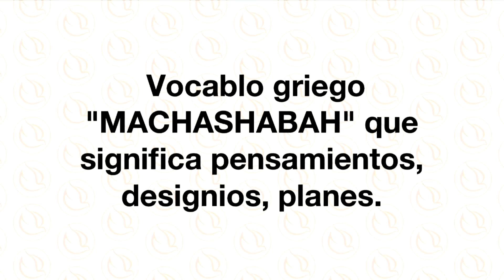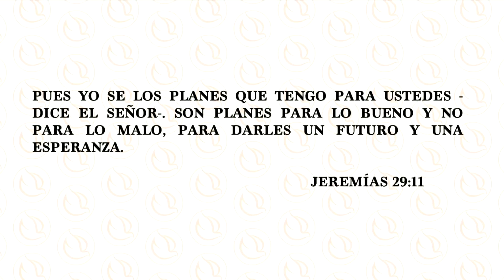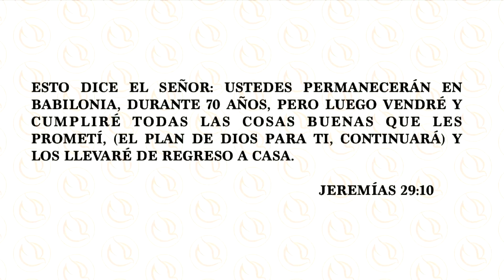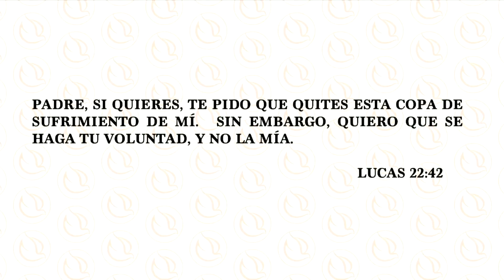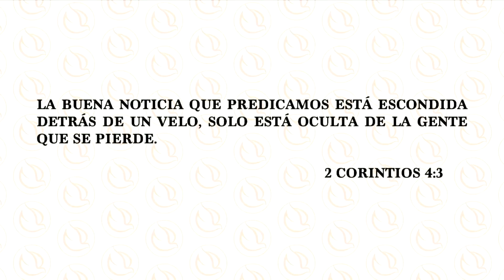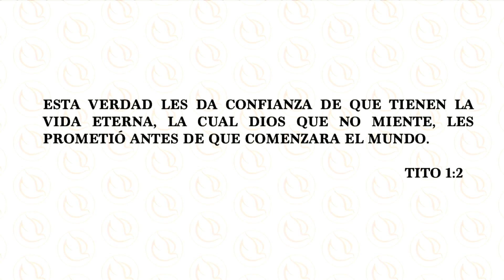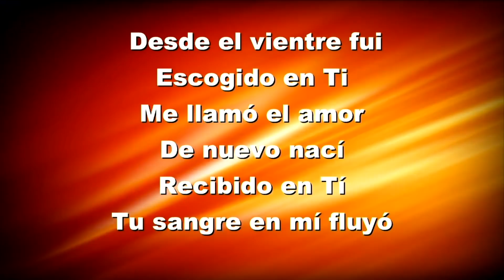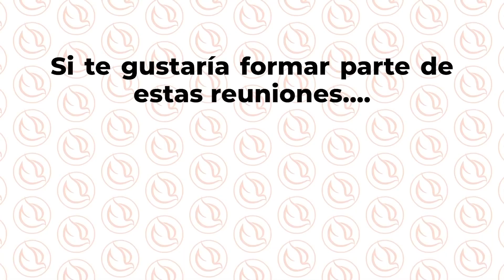Servicio Dominical 27 de Septiembre